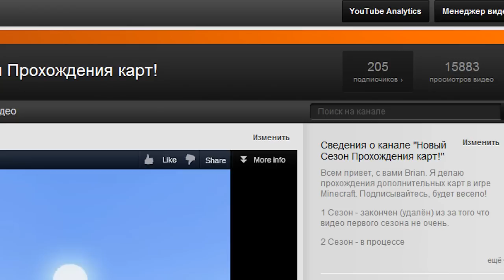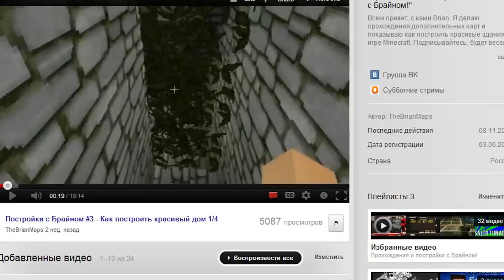1000 Подписчиков! КОНКУРС!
Фан-арты присылать сюда -
Музыка в видео - David Guetta -- Where Them Girls At (Feat. Flo Rida & Nicki Minaj)